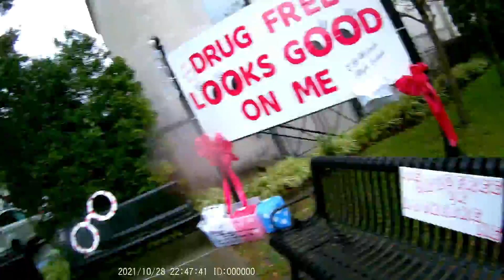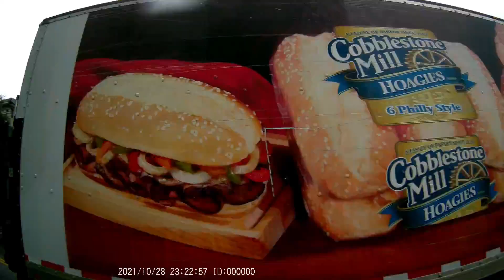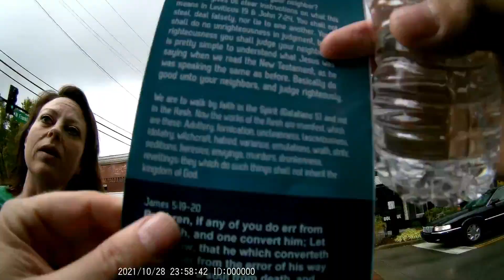Gallatin TN Halloween Preach October 2021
Street preacher warns people of the dangers of Halloween, gets mocked, scoffed, threatened, and assaulted by "loving" parents who claim to know Jesus.